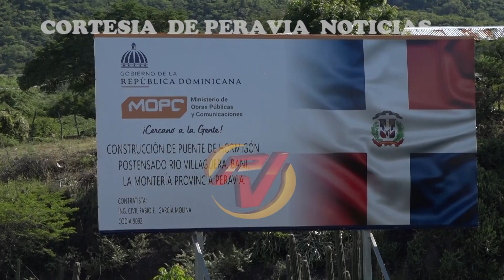Creen que puente que se levanta sobre arroyo de Güera podría no resistir las crecidas del acuífero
Aunque los trabajos de construcción de un puente de hormigón sobre el arroyo de Güera avanzan, también surgen dudas sobre la resistencia del mismo.